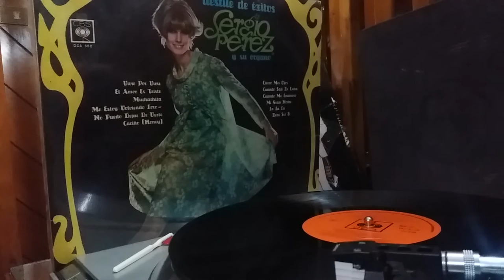SERGIO PEREZ y su organo '' Carino ''( Honey).. 1/4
LADO-1 Track 1.) Carino (Honey) 2.) El Amor Es Triste 3.) Muchachita .CBS Estereo DCS-552